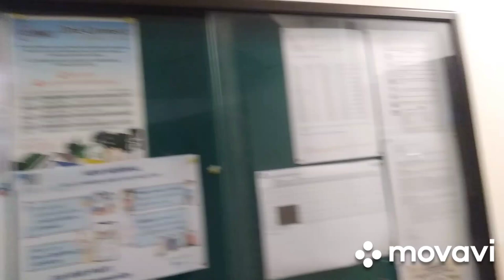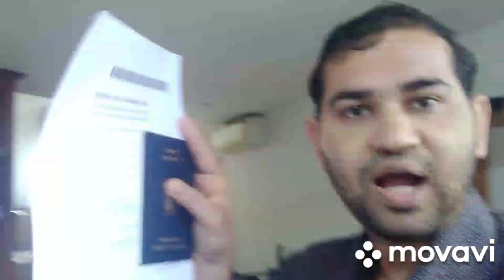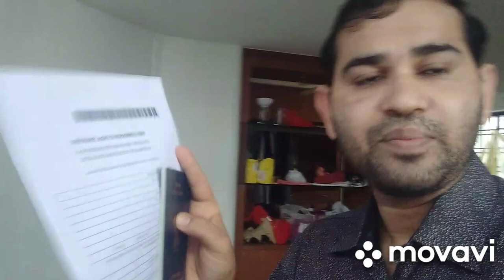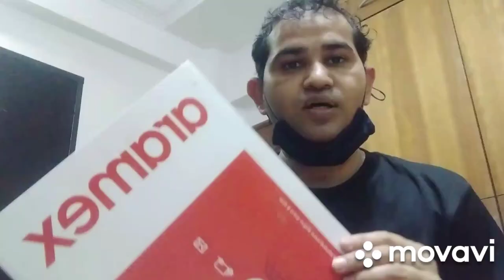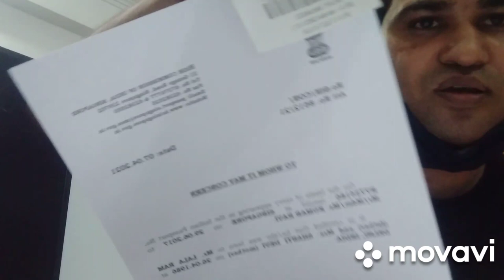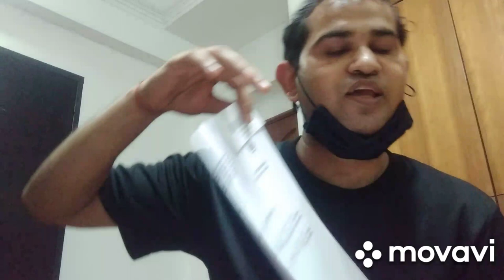I made my birth certificate in Singapore | bls Singapore | bls international